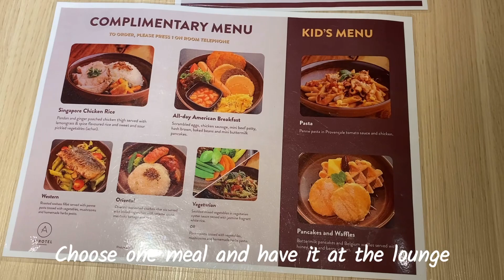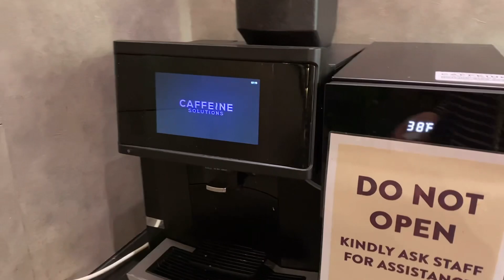Aerotel Transit Hotel - Singapore 制限エリア内トランジットホテル